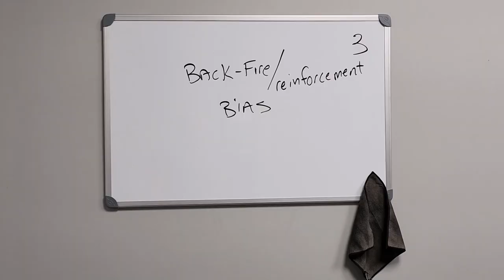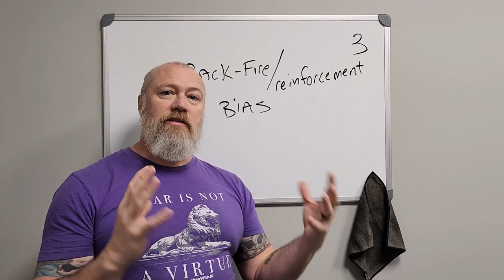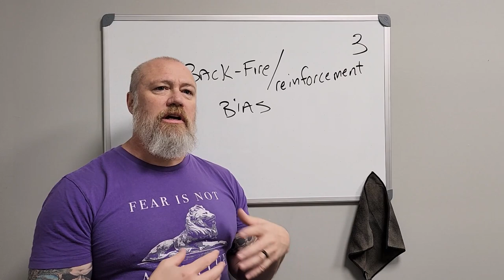The Backfire Bias: Conformation Bias Series - 3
Dr Morey details the Backfire bias and how this bias can lead to difficult situations in society and how to avoid this mental distortion.